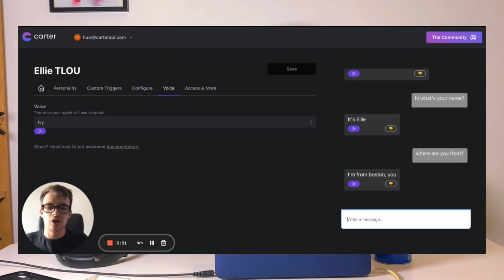Aftermath Of RUSHING Our Beta Launch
Microphone will be turned down in the next video 😂

I'm incredibly excited about the Carter project and want to start building the transparent, community focused business I've always dreamed of. A huge part of what we're doing in our new API startup is the use of content to communicate what we do, how we do it, how you can use it and where we're going.

This video is hopefully the first of many, Carter API is currently in private beta, allowing us to collect early conversational data and start moulding the API into the perfect dev tool for game developers. Our Discord community is already playing a huge part in our direction as a product. If you're interested, checkout Carter here:

00:00 - Introduction
00:15 - My Story
01:00 - Why Carter?
01:45 - Enter Danny
02:28 - What Carter Is
03:30 - Launching Version 0
04:14 - The AWS of Conversational AI
04:46 - What we've learned so far
05:15 - Custom Triggers
05:50 - Where we are
06:40 - The next version
07:20 - A tidal wave of change is coming
08:00 - The Discord Community
09:00 - Free Tier
09:15 - Business Model Lessons